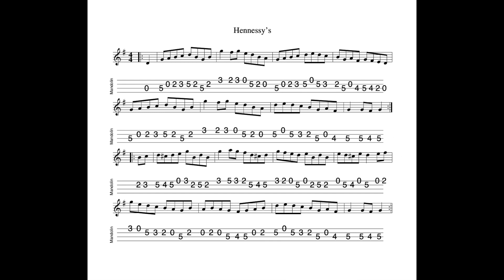Hennessy's Hornpipe REVISITED - in G Major; tabbed for mandolin and played by Aidan Crossey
5 November 2022.  I first tabbed and recorded this tune as a tribute to Mel Corry, musician and trade union activist from Lurgan who died a few years back.  Mel played banjo (and guitar and sang) with my cousin in a number of fine 'grass and swing outfits over the years, including The Tennessee Hennessees.